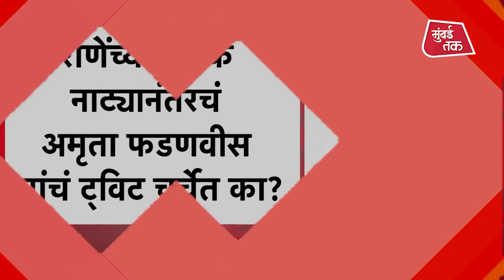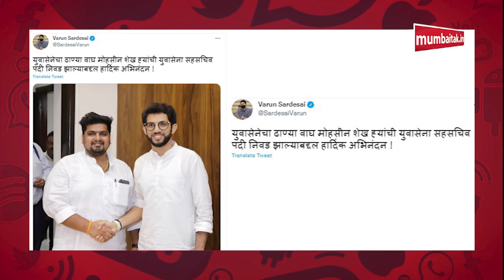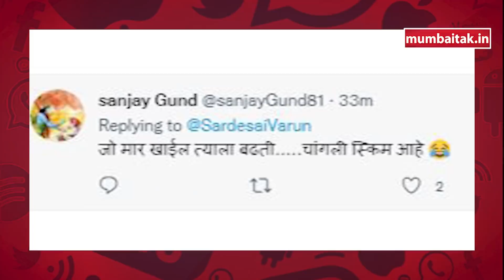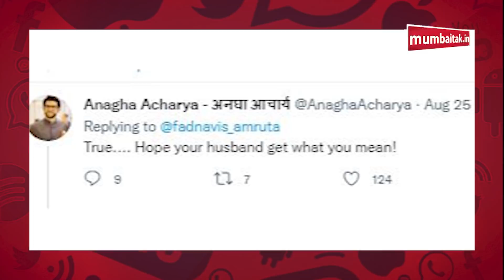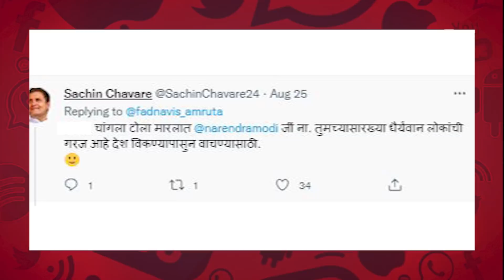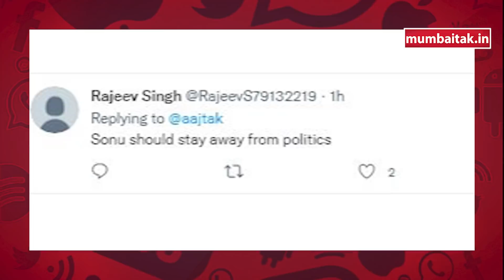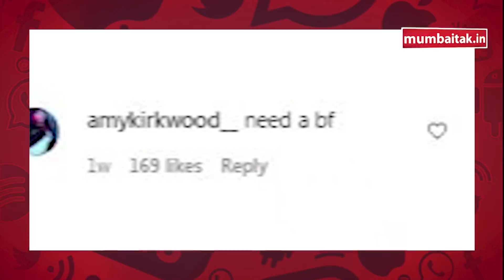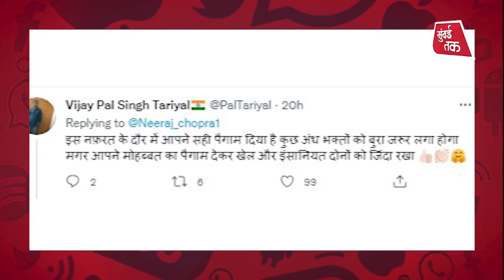Narayan Rane Vs Uddhav Thackeray: Mohsin Shaikh ला आदित्य ठाकरेंकडून पद का? Nitesh Rane | Shivsena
केंद्रीय मंत्री नारायण राणे यांच्या मुंबईतील जुहू निवासस्थानाबाहेर राडा करणाऱ्या युवासेनेच्या कार्यकर्त्याला युवासेनाप्रमुख आदित्य ठाकरेंकडून बक्षीस मिळालंय. आदित्य ठाकरे यांच्याकडून युवासेना सहसचिवपदी मोहसीन शेख यांची नियुक्ती करण्यात आली आहे. यानंतर युवासेनेचे नेते वरुण सरदेसाई यांनी मोहसीन यांचं अभिनंदन करणारं ट्विट केलं आहे.